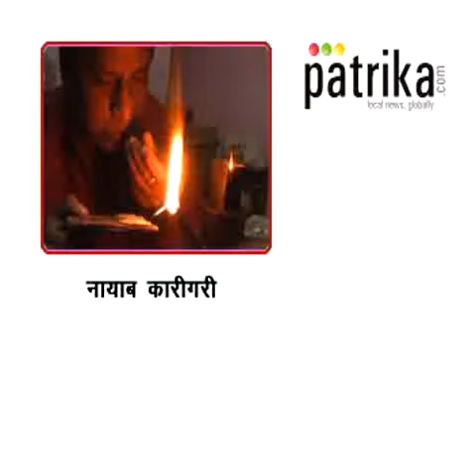real old art (RAJASTHAN)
Here in jaipur a person named Irfan iqbal make world smallest artiffects in gold which is one of its kind.